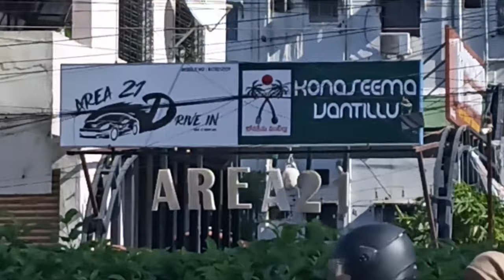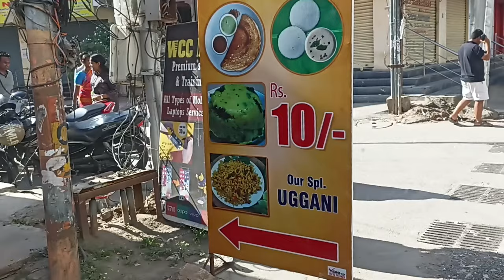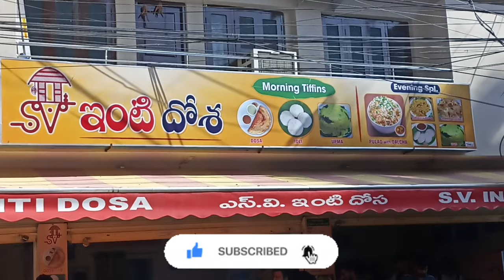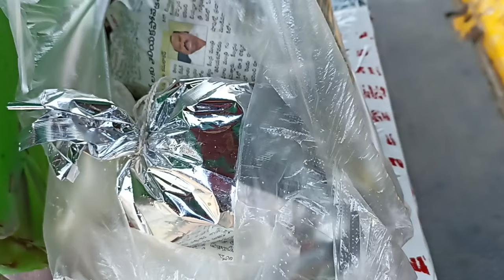💒 ఇంటివారి దోష[Breakfast] Any tiffin Rs.10 Food)Dilsukhnagar Hyde's)🥳@avullahoney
hey hi friends my family numbers you hotel she Dilsukhnagar londi so best defend Rs 10 any tiffin Hyderabad students Area on Dilsukhnagar Sahiba Temple only 10 rupees tiffin please support family members and dosubscribe

VIllaye CUURIIIYy lidillieI IIuIL Sdidu
Qvillage cooking channel pani puri
village cooking channel samosa
village cooking channel interview
village cooking channel vegetarian
village cooking channel bloopers
village cooking channel crab
village cooking channel fish
village kitchen
village cooking channel income
Qvillage cooking channel
Qvillage cooking channel egg recipes
village cooking channel paneer recipes
Qvillage cooking channel veg recipes
village cooking channel malayalam
village cooking channel vikram movie
unlimited breakfast food
aurvasi hotel panjagutta
daspalla hotel hyderabad buffet
abreakfast buffet hyderabad
hotel nayaab
aunlimited buffet in hyderabad
morning breakfast
best breakfast in hyderabad
Qkonaseema vantillu hyderabad
street byte
breakfast recipes
breakfast buffedaunbad
unlimited breakfast
breakfast buffet hyderabad
unlimited buffet in hyderabad
hotel nayaab
morning breakfast
street byte
abest breakfast in hyderabad
Qkonaseema vantillu hyderabad
breakfast recipes
Qunlimited breakfast in hyderabad
unlimited breakfast
aunlimited breakfast in bangalore
unlimited breakfast in chennai
unlimited breakfast in pune
Qunlimited breakfast in mumbai
i itad hrnnltan h..ctas .daunbad
village cooking channel
village cooking channel diamond
button
village food factory
village cooking kerala
Qvillage cooking vlog
Qvillage cooking channel fruit salad
Qvillage cooking channel samosa
Qvillage cooking channel interview
Qvillage cooking channel bloopers
village kitchen
Qvillage cooking channel income
village cooking ccooking
Desicooking
desi cooking
desi cooking in village
desi home cooking
desi chicken cooking
desi cooking vlog
desi cooking channel
desi boudi cooking
desi cooking recipes
desi chicken cutting and cooking
desi style cooking
unlimited breakfast food
aurvasi hotel panjagutta
abreakfast buffet hyderabad
hotel nayaab
morning breakfast
Qkonaseema vantillu hyderabad
street byte
breakfast recipes
breakfast buffettelugu
food home telugu
Qvismai food chicken curry
vismai food egg recipes
Qvismai food snacks
Qvismai food veg biryani
chicken pakodi telugu
Qvismai food chicken fry
chicken fry in telugu
vismai food egg biryani
recipes in telugu snacks
samosa recipe in telugu
pasta recipes in telugu
Qvismai food biryani
chicken dum biryani in telugu
vismai food mutton biryani
Qfrench fries recipe in telugu
food re
food recipes
food recipes in telugu
food review tamil
food review
food reels